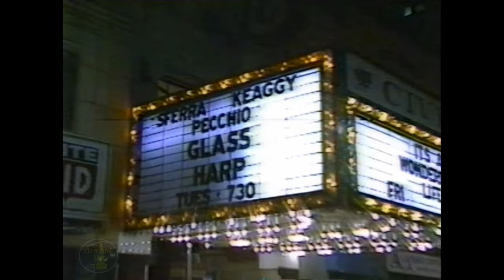Glass Harp - profile and interview by Michael Stanley - PM Weekend 2/4/89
One of Northeast Ohio's best known bands in the 1970's was GLASS HARP. Led by guitar phenom PHIL KEAGGY, the band was signed to Decca Records and became known far more than a band that played JB's in Kent Ohio. Michael Stanley, in his TV host mode, was the host of the Cleveland edition of PM Magazine and this episode aired on February 4th 1989 as PM WEEKEND.